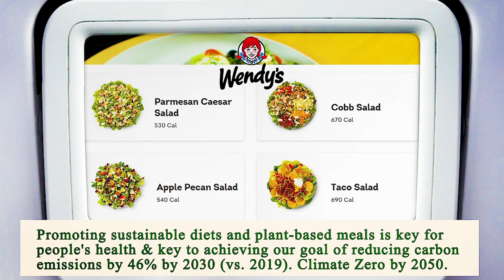Nearest Restaurant to Me - Nearest Restaurants to Me - San Diego 92104, San Diego County, CA, US